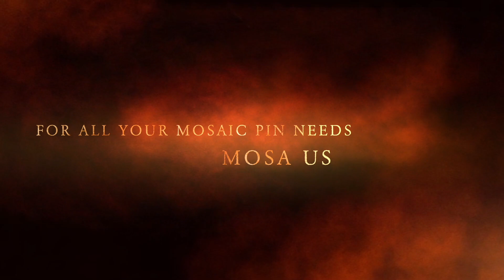The Dagger Challenge Winners!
Here are the winners of the Dagger Challenge, both the viewers and the channel participants.

DB Craft World

Cheers,
David